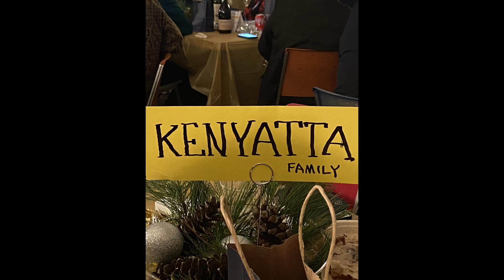LHV4ALL Holiday Celebration